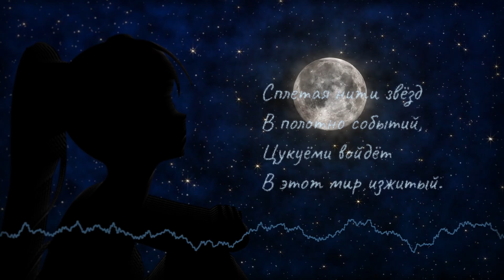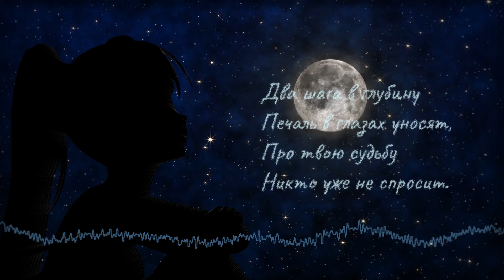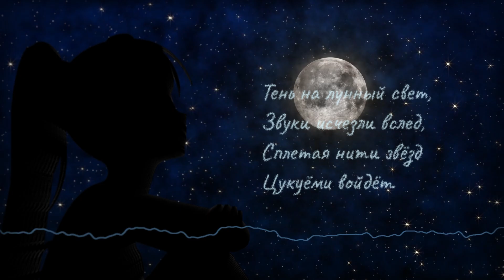Цукуёми // 月讀 [SUNO AI]